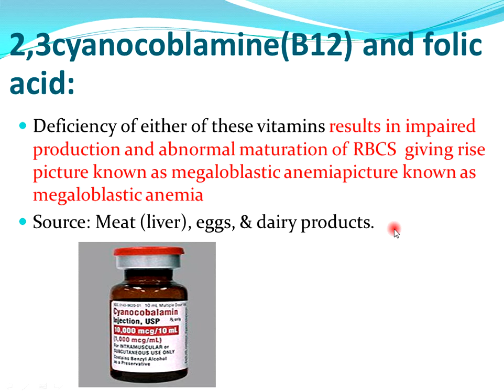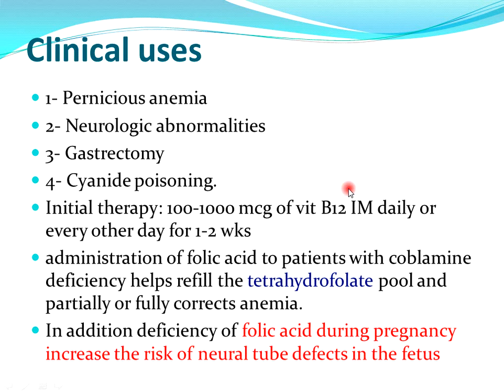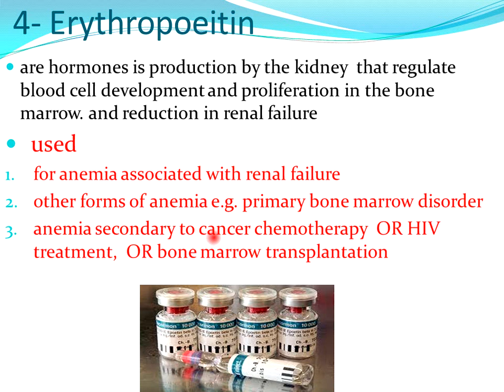Anemia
Section three  Anemia